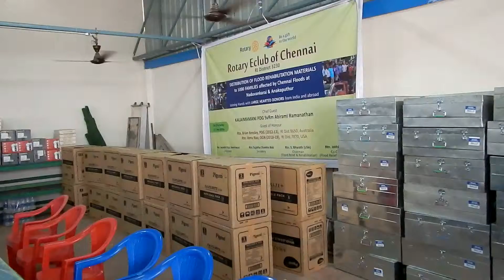Rotary e-club of Chennai relief effort 2016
Rotary e-Club of Chennai relief effort February 2016. Handing out
 selected and  ordered cooking utensils to the Flood Affected residents in the low lying areas of Chennai India. The International Fellowship of Motorcycling Rotarian's assisted as part of their Indian ride. Overall 300 units were given out free to those affected.